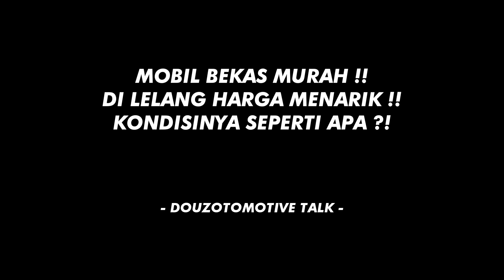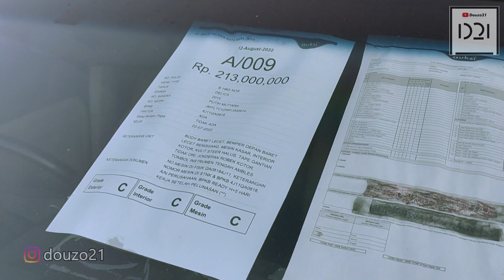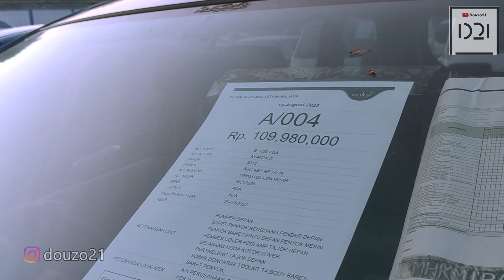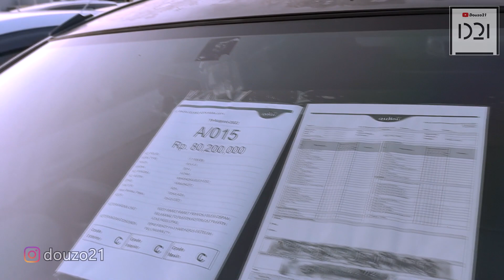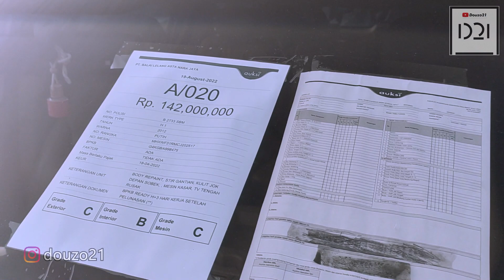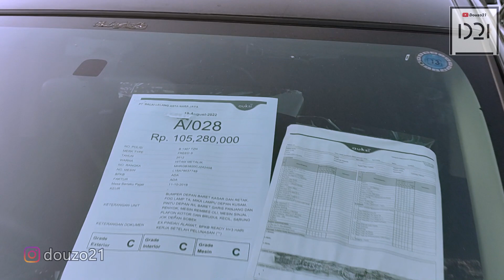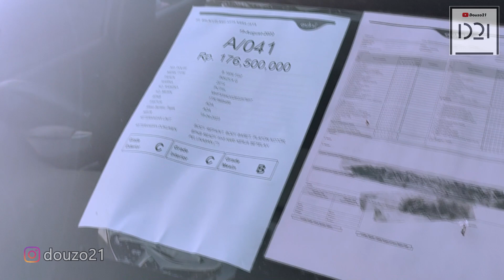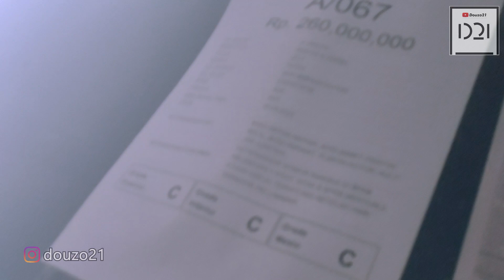PUSAT MOBIL BEKAS BANJIR INNOVA REBORN MURAH !! ADA AVANZA BRIO PICK UP DLL !!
MOBIL BEKAS MOBIL MURAH MOBIL LELANG

Lokasi :
Alamat : Jl. Ciledug Raya No.58, RT.6/RW.4, Petukangan Utara, Kec. Pesanggrahan, Kota Jakarta Selatan, Daerah Khusus Ibukota Jakarta 12260